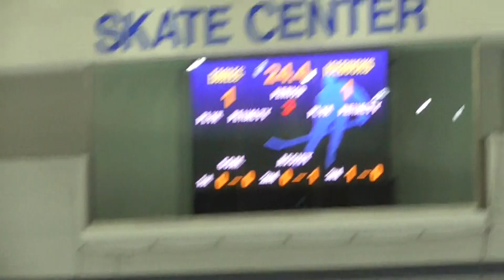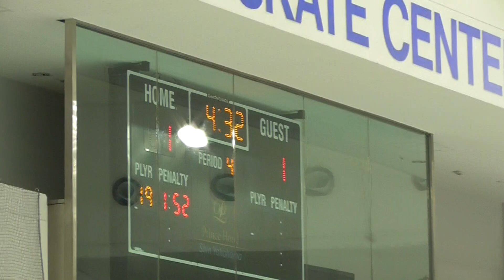スカッとするゴール アジアリーグアイスホッケー／栃木日光アイスバックスvs王子イーグルス／延長戦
00:00 オーバータイムに入る所から。
03:30 PPで佐藤大翔選手のスラップショットがゴールネットを揺らし勝利。
04:40 試合後ファンを煽るGK小野航平選手。